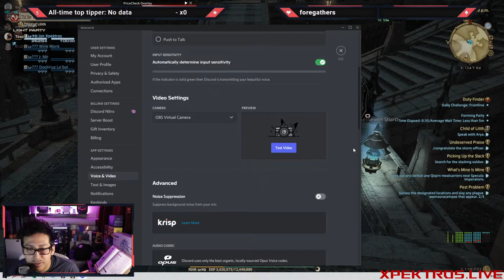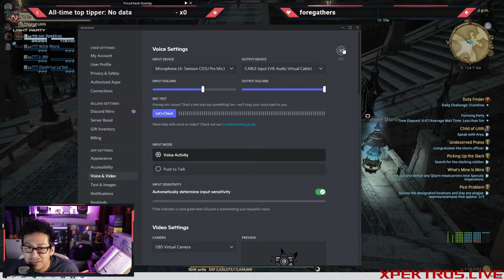Dalriada and also FFXIV is the best MMO period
Reactions and more